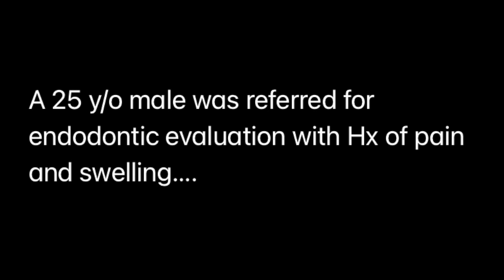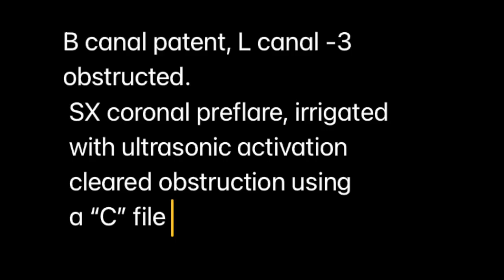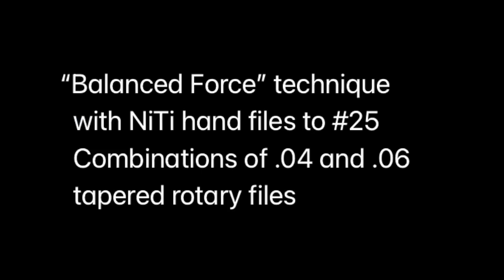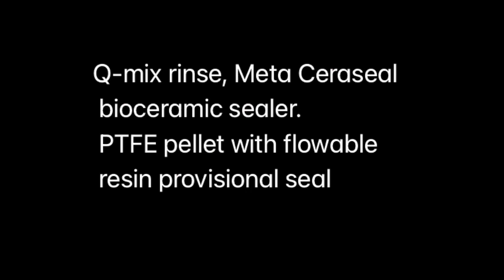Endodontic treatment by general dentist using Woodpecker Ai Endomotor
Endodontics, root canal, simple Endodontics, rubber dam, Puerto Rico, Rincon, Woodpecker, Ai Motor